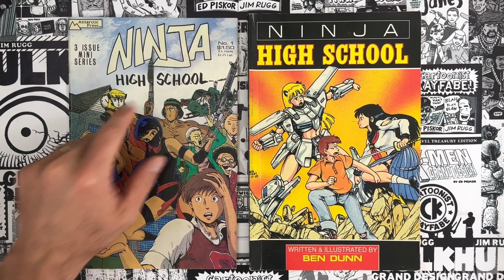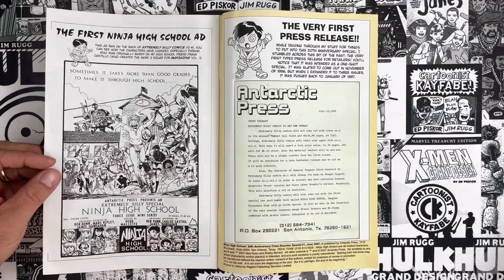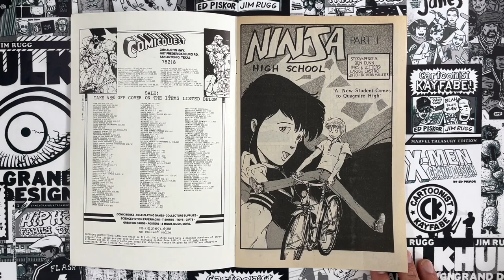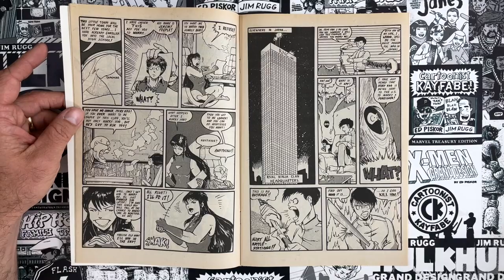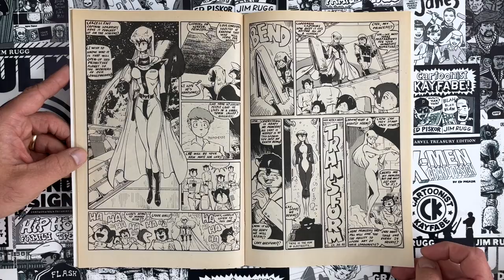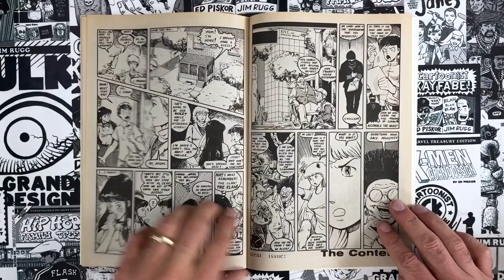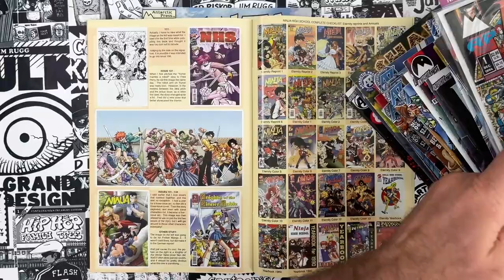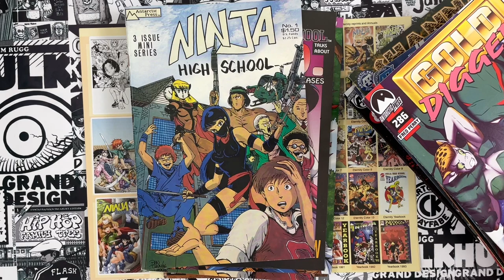Is THIS the Longest Running MANGA in America?!